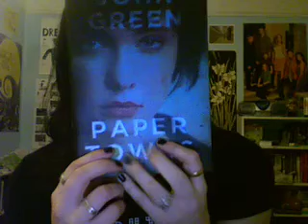Which Paper Towns did I get?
Angsty Margo... :D  Oddly enough, I also have a six syllable name that is often spoken in its entirety... quite reverence?  Not sure about that...